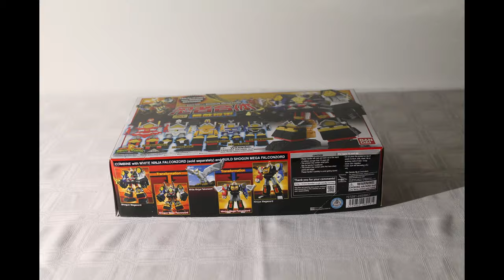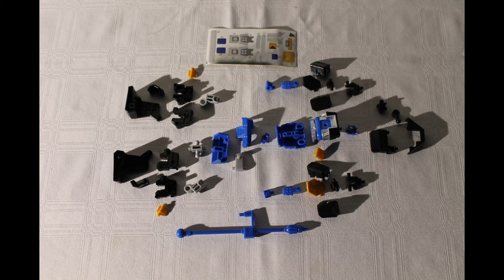Power Rangers Shogun Megazord Super mini PLA stopmotion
Hey, I got another stop motion done! I decided to try something a little different. I'm fairly happy with the result, let me know what you think. I have one more model I can do this with, so your input may affect the result!